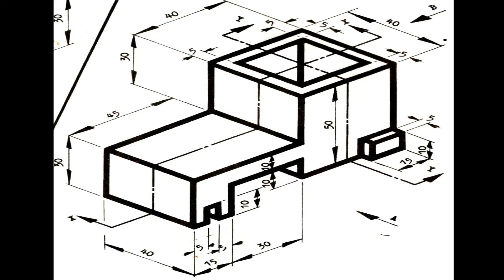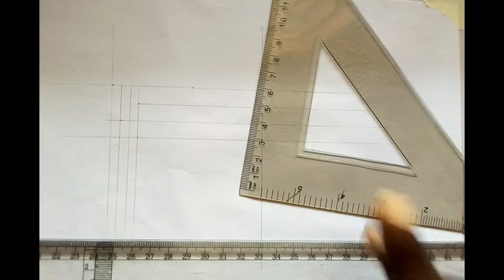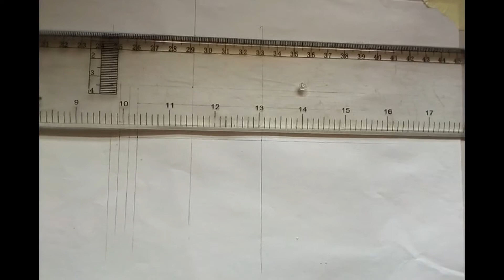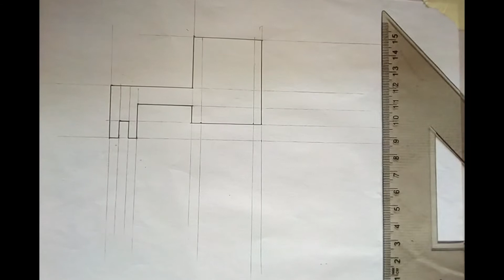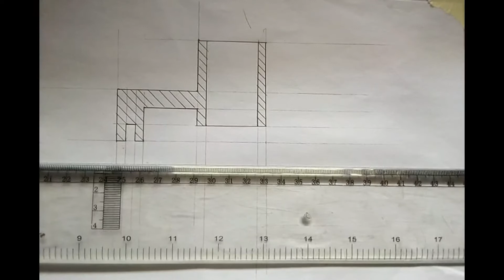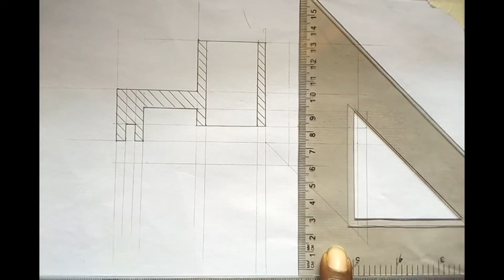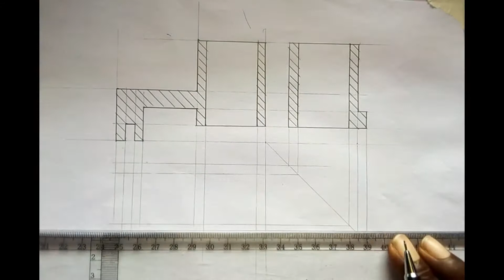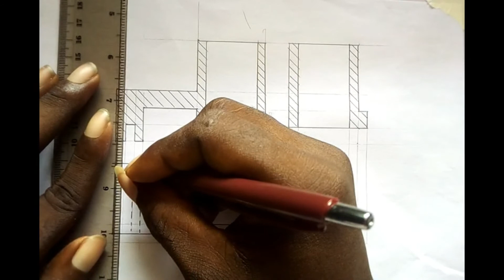SECTIONAL VIEWS EXAMPLE ONE (1)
Sectional views of a solid block, with the Front, Plan and End elevation shown